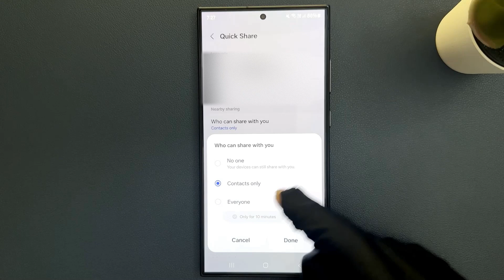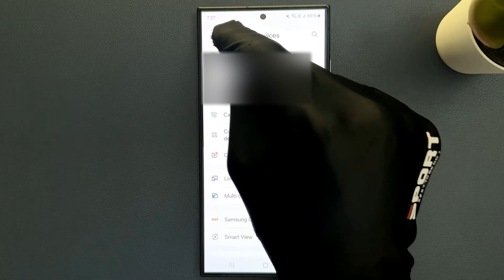How to Turn Off Quick Share/Nearby Sharing on Samsung Galaxy S24 Ultra?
Hi guys, In this Video, I will show you "How to Turn Off Quick Share/Nearby Sharing on Samsung Galaxy S24 Ultra."